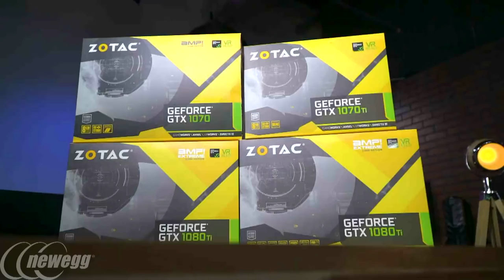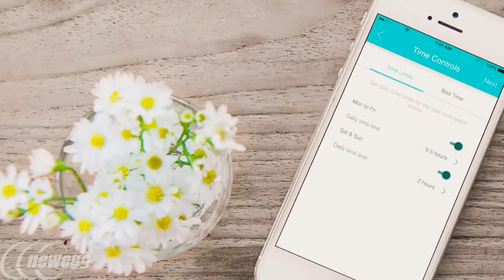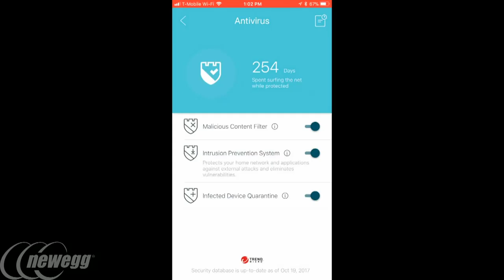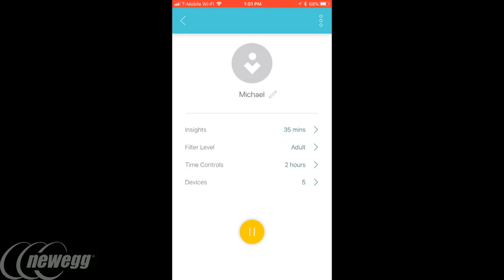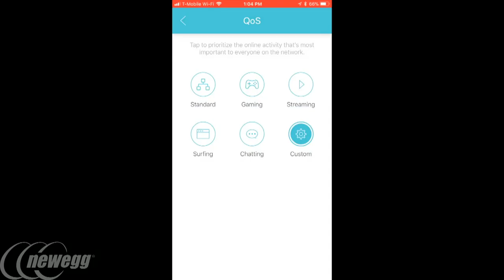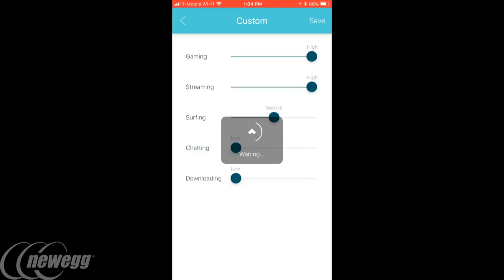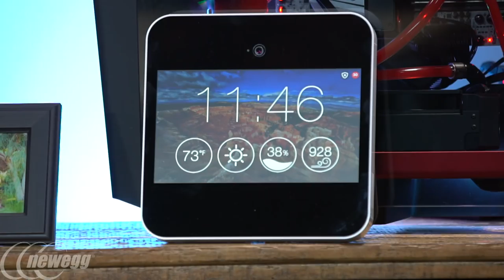Newegg Now Episode 6: Zotac, TP Link, Smart Home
5:02 - Zotac
21:39 - TP Link
43:05 - Smart Home

It’s Thursday, so let’s get to the Newegg Now deals with Trisha and Juan Carlos!

Today we’re discussing ZOTAC Magnus mini gaming PCs, their new line of GPUs, and an exciting reveal and eSports announcement.Next up is TP-Link, who will be discussing their newest Archer router tech, as well as smart home integration and security. After that we’re going over all sorts of smart home devices, including cameras, locks, and more!

Episode partners: ZOTAC, and TP-Link.